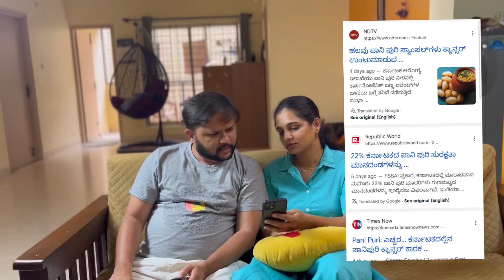Roadside ತಿಂದರೆ cancer, ಅದಕ್ಕೆ ಮನೆಯಲ್ಲೇ panipuri|Golgappa challenge|Kannada vlogs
Hi
Welcome to Our Kannada Vlog channel.
We were shocked to hear that Government study found cancer causing agents in roadside  panipuri stalls in Karanataka.May be this is because street side vendors usage of chemical like ajinomoto , tasting powder.But as we love panipuri or golgappa , we decided to cook at home .we have shown you how to prepare golgappa or panipuri at home .And also we did golgappa challenge just like Rabde ban di jodi Film starring Superstar Sharukh Khan and Anushka Sharma.